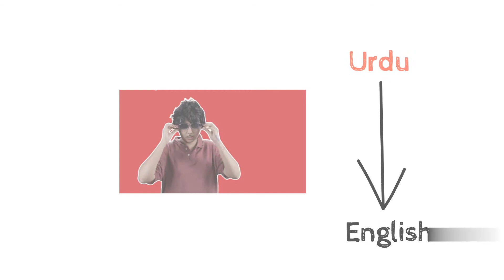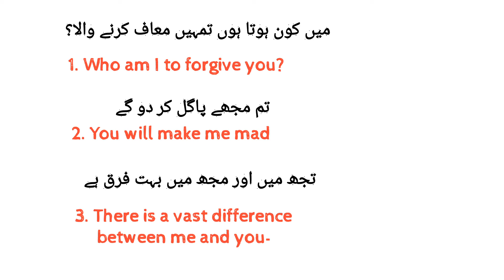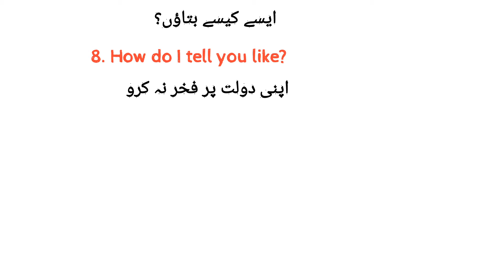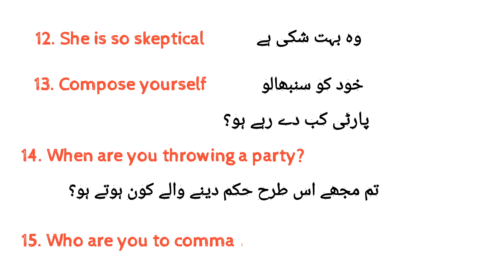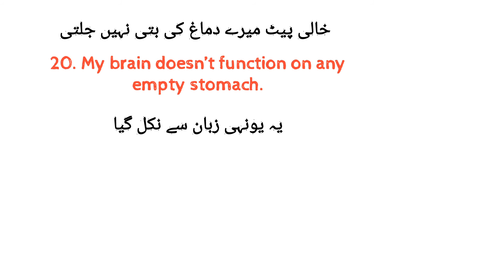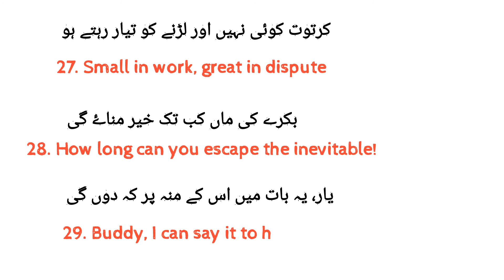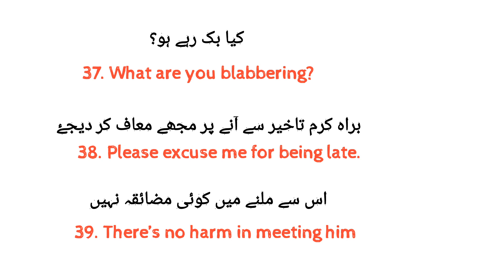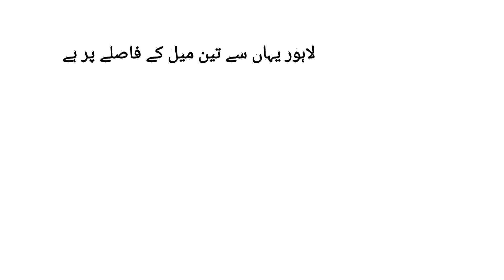English Speaking Course| Learn 50 English Urdu Sentence Translation| Daily Use English Urdu Sentence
Learn 50 English Urdu Translations. This video contains English urdu sentences that we use in our daily life.
English urdu sentences in daily life. English for everyone. English and Urdu Sentences Translations. Common English urdu sentences usages. Daily life English vocabulary sentences. Daily life English urdu translations. How to learn English language. Learn simple english urdu sentences. Translations of English sentences in Urdu. English sentences meanings in urdu
English structures. English learning process. Daily life english sentences.